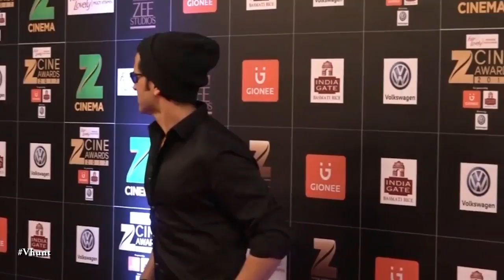FIR Against Hrithik Roshan | Latest Bollywood Gossips 2018 English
FIR lodged against Hrithik Roshan in cheating case in Chennai as an alleged stockist has claimed that Roshan and the others duped him of Rs 21 lakh. The complaint has been filed by R Muralidharan who claims that he was appointed as a stockist by a merchandise brand called HRX, that was launched by Hrithik Roshan in 2014.